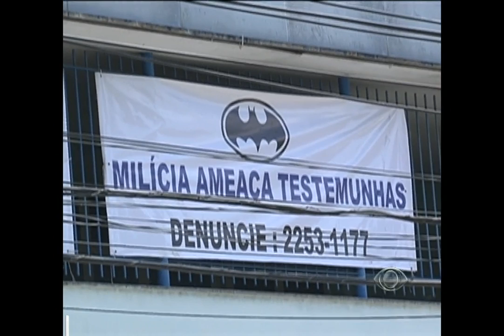Moradores da Zona Norte sofrem com a falta de vans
Pois é, e um dos desafios do novo secretário é o transporte na zona Oeste. Moradores desta região continuam a sofrer por causa da falta de vans. Parte dos motoristas de uma cooperativa, que diz ter sido ameaçada por milicianos, voltou a trabalhar hoje, mas o número de veículos não foi suficiente para atender a população. Um núcleo de inteligência será criado pela prefeitura para combater o transporte ilegal.